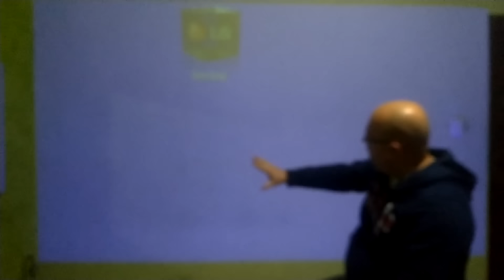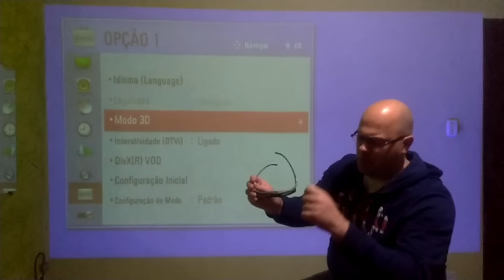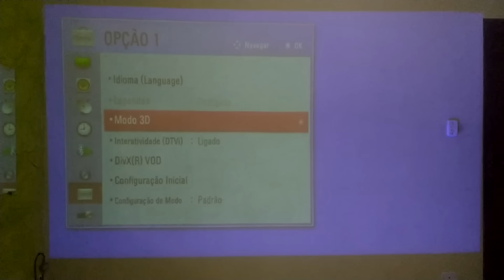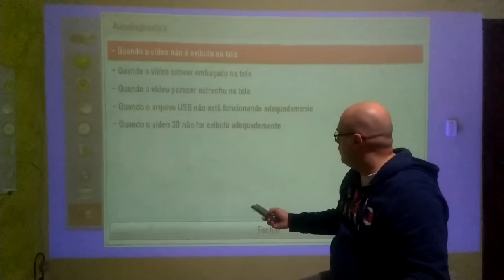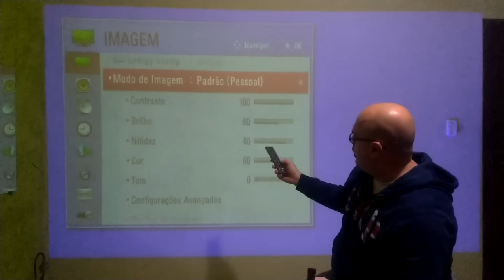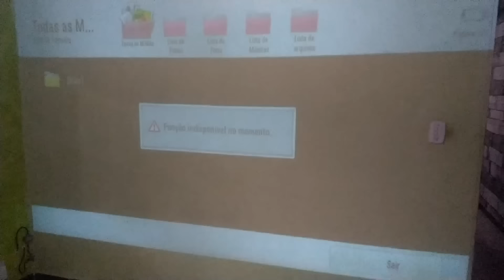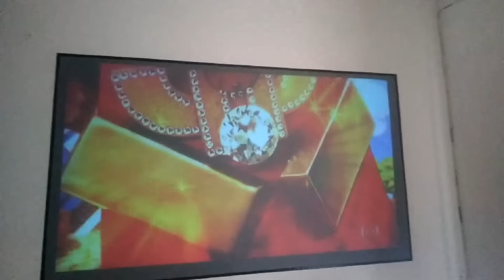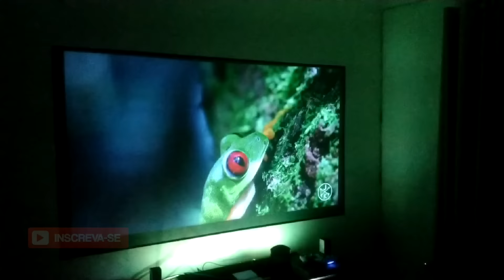PROJETO LG PH450U - REVIEW PLUS DESSE PROJETOR HD QUE SURPREENDE ! - Geek50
Review Plus desse Projetor de Ultra Curta Distância e Portátil com TV Integrada  o PH450U com 450 Ansi Lumens e um Contraste 100.000:1 sensacional. Mesmo sendo HD a qualidade dele é demais. Vale o que se paga !

IMAGEM E TELA

Resolução HD (1280 x 720)  :  Compativel FULL HD
Contraste 100.000:1
Horas de Uso 30.000 Horas

Conectividade
HDMI  / Bluetooth / USB / TV DIGITAL

Saída de Luz
450  Lumens